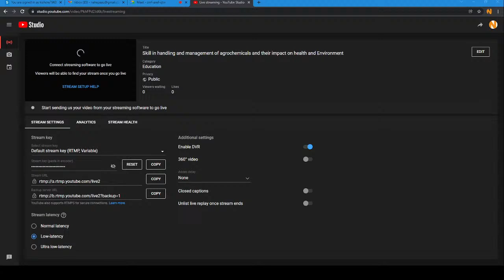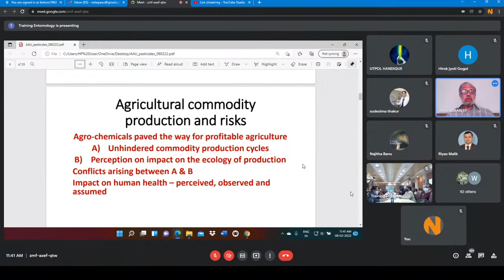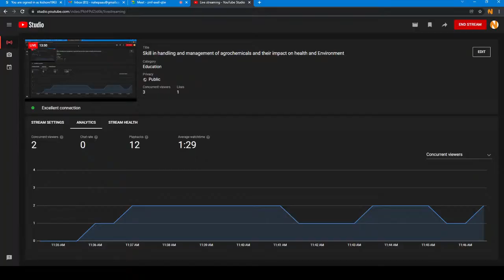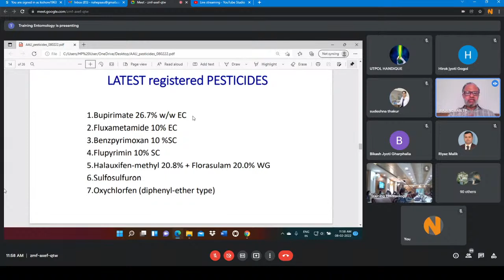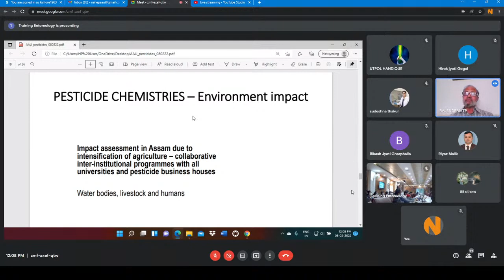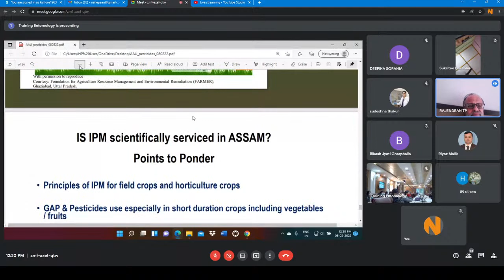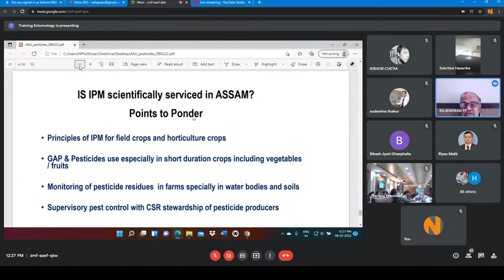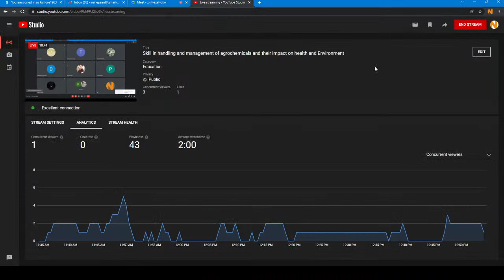Skill in handling and management of agrochemicals and their impact on health and Environment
Training at Entomology Department